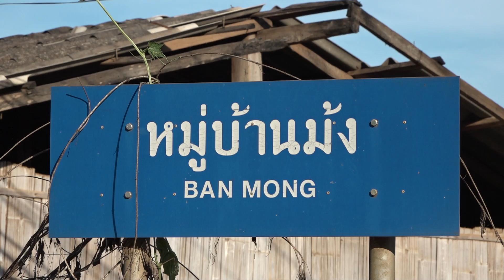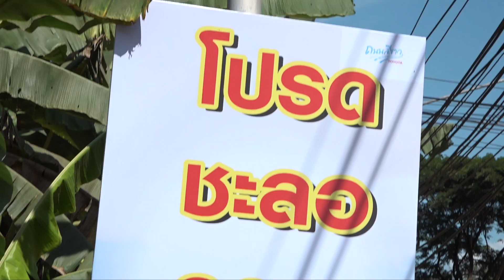โตโยต้า อาสาสร้างสุข – ตลาดม้ง 4.0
วันนี้ โตโยต้าอาสาสร้างสุข จะพาทุกท่านไปชมธรรมชาติที่สวยงาม อากาศเย็นสบาย และทะเลหมอกจางๆ พร้อมกับทำความดีด้วยนะคะ ว่าแต่สถานที่นี้จะเป็นที่ไหน เราไปชมพร้อมๆ กันดีกว่าค่ะ